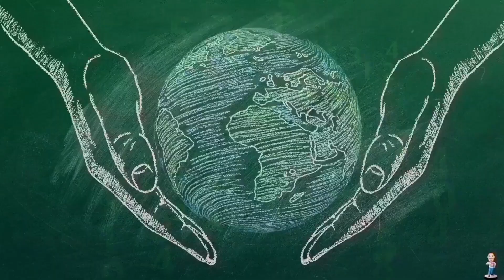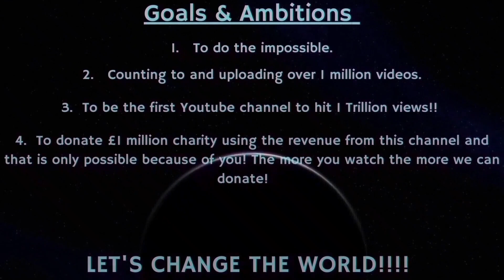Counting to ONE MILLION!!, This is Number 85,700